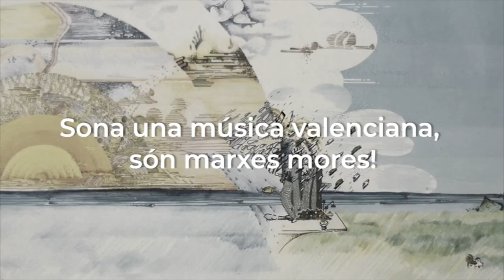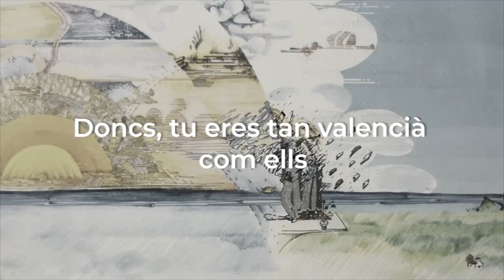Himne del Pop Mediterrani: Ràdio Alger (1979)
Deixa a un costat les meues fotos d'adolescents nuetes,
el millor de qualsevol desig.
Sona una música valenciana, són marxes mores.
Tu pots vore sense esforç ses imatges.
Els personatges que plenaren els teus carrers.
Doncs, tu eres tan valencià com ells.
Enguany celebrarem l'any nou com cal, la nit del 20 de març.
La vida comença quan la primavera, la nit del 20 de març.
Ací Ràdio Alger transmetent en ona curta, cridant a les estrelles.
Tu pots vore sense esforç...

La reedició per part de La Casa Calba d’un dels discos seminals del pop valencià, ‘Humitat relativa’, de Remigi Palmero, publicat el 1979, treu la pols d’una obra fonamental de la història musical del País Valencià. Però també serveix per llançar una mirada retrospectiva sobre el moment brillant en el qual Palmero, juntament amb Pep Laguarda i Juli Bustamante, llançaren una altra mirada musical i vital sobre les coses, l'anomenat 'pop mediterrani' que, en realitat, era moltes més coses

Per Xavier Aliaga

El treball diversificador de Laguarda, afortunadament, no caigué en sac foradat. Remigi Palmero, nascut a Alginet (Ribera Alta) el 1950 i foguejat amb els esmentats Els 5 Xics, irromp el 1979 amb Humitat relativa, «una de les obres més importants de la música valenciana de tots els temps», dictamina Frechina. Palmero s’havia fartat de fer versions de grups americans, volia fer cançons pròpies i ensenyar que la nostra llengua podia ser vehicle per a tot tipus d’estils, de la salsa al vals passant per les flaires mediterrànies. Una actitud, segons el mateix interessat, que «trencava un poc amb la uniformitat que regnava en la música en català del moment».